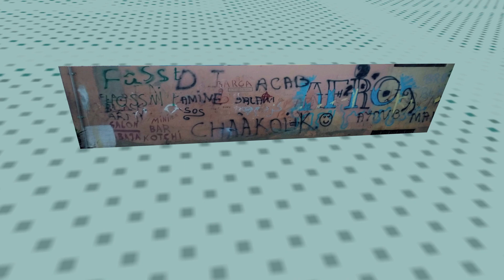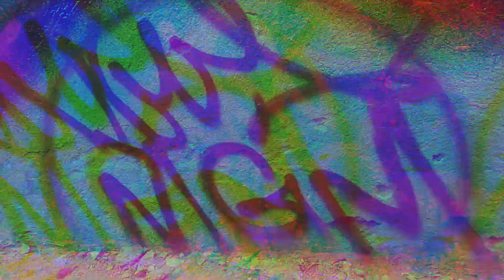(1 KM²علاش رسمت الفيل'' (تحدي'' WALL 064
الحيط الرابع فالتحدي فيه 18 متر مربع
باش نوصو بيه ل 81 متر مربع في التحدي ديالنا
فاش عاد كتبدا اي مجال في مجالات الحياة تيكون الحماس في اوجه و مكتكونش عندك صعوبة باش تستمر في الابداع فهاد المجال الجديد ... كل مرة تيبا ينقص الحماس و كيبدا الامر ديال الاستمرارية يجيك تقيييل و كتحتاج دير مجهود كبير باس تستمر في الشغف ديالك
تقريبا عام باش بدا كيوقع ليا هادشي و عام هادا وانا كنبزز على راسي نكمل نسبغ ف الحيوط وصراحة انا مزال مبغيتش نحبس هاد الهلوسة لي كندير و مزال باغي نصبع حيوط خرين .
داكشي علاش سيداتي انساتي سادتي ...قررنا و القرار جاء كا الاتي
و مع بداية السنة الجديدة 2023  سوف ارفع تحدي
1 KM²
خلال سنة كاملة
التحدي غادي يكون كالاتي
من بداية سنة 2023 غادي نبدا نحسب المساحة ديال الجرافيتي لي كنصبغ وسوف اضع نصب عيني هدف اتمام مساحة
1 KM²
وباش يكون التحدي اكثر اثارة غادي نشارط على راسي ان الجداريات المنجزة تكون ضمن واحد الخريطة حددتها مسبقا(غادي تلقاها في الفيديو اعلاه)
هذا الفيديو لا يدعون لخرق قانون المنطقة الجغرافية التي تقطن بها ولا لخرق عادات وتقاليد المجتمع الذي تنتمي إليه. ومنتج الفيديو حريص أشد الحرص أن يحث المشاهد الكريم على نبذ العنف والتخريب... وكل الأحداث والمشاهد التي يتضمنها الفيديو تنتمي فقط للعالم الرسوم المتحركة والمؤثرات البصرية ولا علاقة لها بالواقع
جرافيتي,
غرافيتي فولز,
جرافيتي سهل الحشيش,
جرافيتي الاهلي,
جرافيتي بلوكس فروت,
غرافيتي فولز الموسم الثاني,
جرافيتي تيرازو,
غرافيتي,
غرافيتي فولز الموسم الثاني الحلقة 1,
غرافيتي فولز الموسم الثاني مدبلج,
غرافيتي فولز الموسم 2,
غرافيتي فولز القصة الكاملة,
غرافيتي فولز حلقة 1,
graffiti on illustrator,

ماتنساش دير ليك و سابسكريب هه